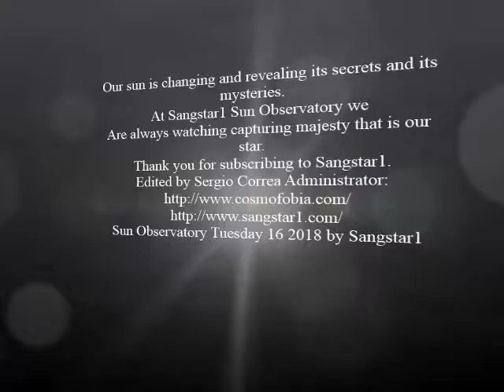Sun Observatory Tuesday 16 2018 by Sangstar1